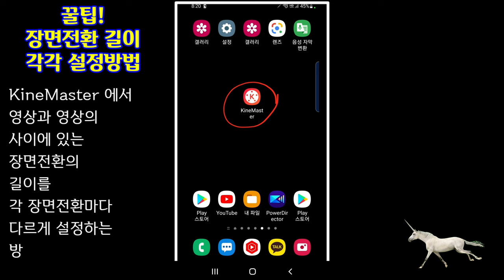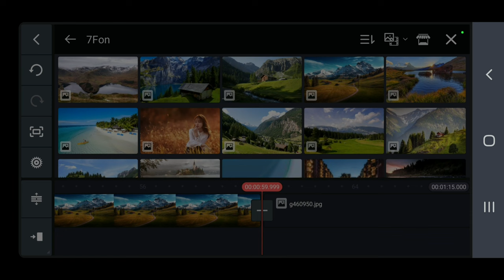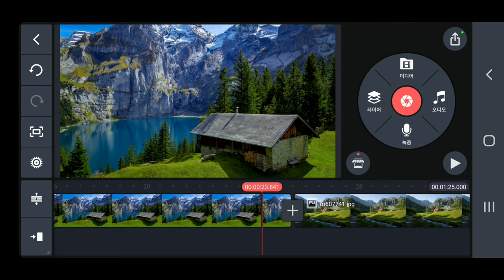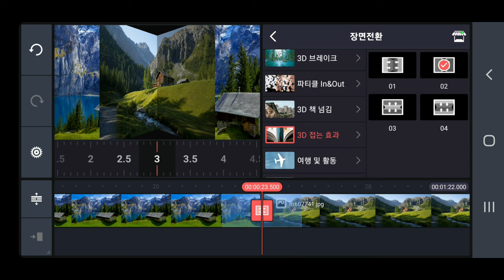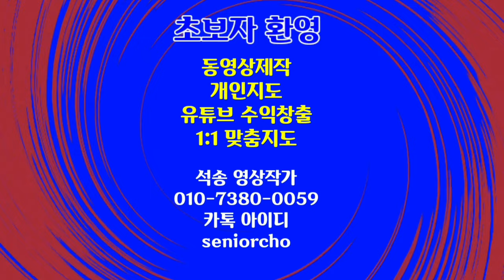장면전환 길이를 개별로 조정하는 방법 KineMaster 강좌 417강 장면전환 적용 방법 Howto apply Transition length respectively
키네마스터 장면전환 길이를 각 장면전환마다 다르게 적용하는 방법 장면전환 길이를 개별로 조정하는 방법 KineMaster 강좌 417강 장면전환 적용 방법

ㅡㅡㅡㅡㅡㅡ

ㅡㅡㅡㅡㅡㅡㅡㅡㅡㅡ
4시간에 동영상제작 기법 배우고 유튜브에 올리고 홍보방법까지 배웁니다.

4시간 개인지도 받으면 파워디렉터

ㅡㅡㅡㅡㅡㅡㅡㅡ